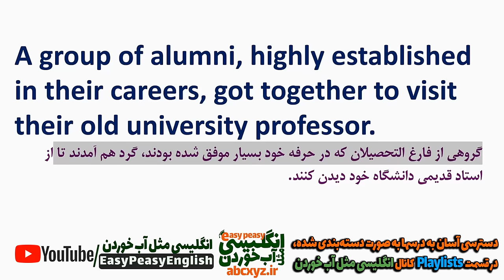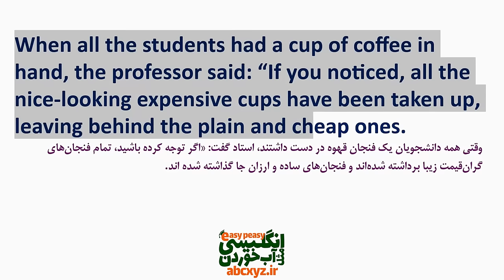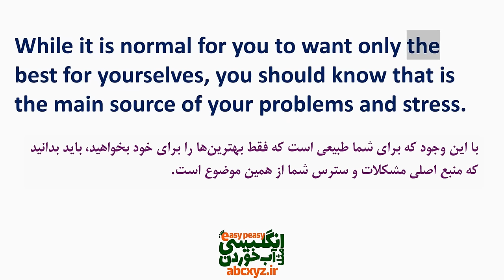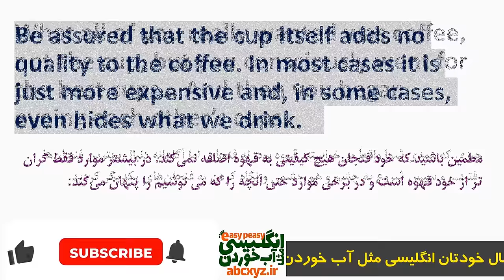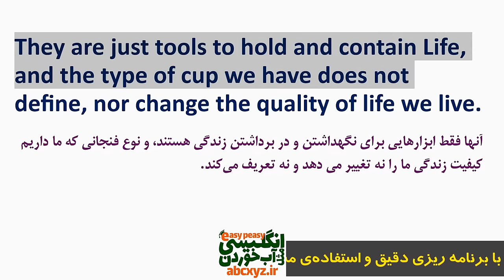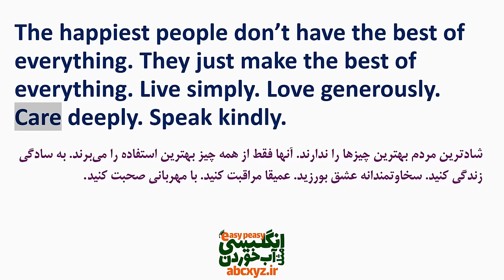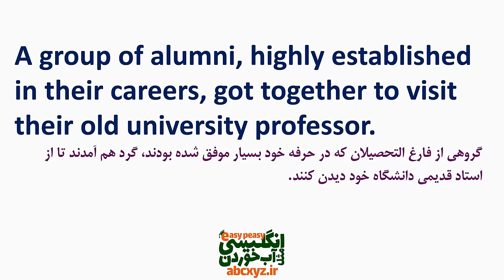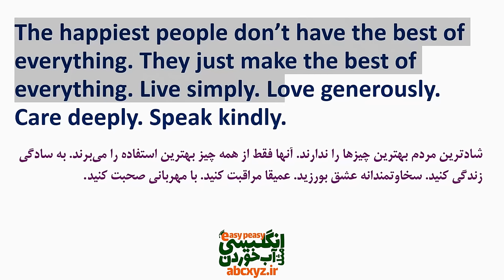یادگیری سریع زبان با داستان قهوه زندگی به انگلیسی با ترجمه فارسی و تلفظ درست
در این سری از درسهای داستان ها و قصه های انگلیسی با ترجمه فارسی و تلفظ و بیان هر لغت مهم و هر عبارت و هر جمله گام به گام برای شما عزیزان بیان شده است تا با درک کامل و با داستان ها تمرین کنید و پیش بروید؛ نکته‌ی مهمی که باید در نظر داشته باشید  این است که در هر مرحله مطمین شوید که به بیان و روخوانی دقیق همان بخش مسلط شده اید و سپس به بخش بعدی داستان مراجعه کنید.
در انتهای هر بخش می‌توانید توانمندی خودتان در بیان داستان را محک بزنید و در صورتی که این مهارت در شما ایجاد نشده است لازم است که دوباره آن بخش را تمرین کنید.
با برنامه ریزی دقیق و استفاده‌ی مستمر از درسهای کانال انگلیسی مثل آب خوردن رشد بی‌نظیری در یادگیری انگلیسی خود خواهید داشت که تا کنون تجربه نکرده بودید    گواه و تایید این گفته موفقیت هزاران زبان آموز عزیزی است که تا بحال از درسهای کانال استفاده کرده اند و به موفقیت دست یافته اند.
برای همراهی و حمایت شما عزیزان از کانال خودتان انگلیسی مثل آب خوردن بینهایت سپاسگزاریم.
بخشهای داستان جالب و آموزنده قهوه ی زندگی یا Life Is Like A Cup Of Coffee
00:00 یادگیری انگلیسی با داستان انگلیسی
01:29 بخش اول یادگیری انگلیسی با داستان کوتاه انگلیسی
07:12 بخش دوم آموزش انگلیسی با داستان آموزنده انگلیسی
14:08 بخش سوم داستان کوتاه انگلیسی با ترجمه فارسی
18:33 بخش چهارم یادگیری داستان انگیزشی انگلیسی
20:50 بخش پنجم آموزش زبان با داستان انگلیسی با ترجمه فارسی
24:02 بخش ششم یادگیری زبان انگلیسی با داستان انگلیسی
26:56 بخش هفتم داستان انگلیسی با معنی فارسی
28:52 بخش هشتم آموزش انگلیسی با داستان های جالب
31:45 بخش نهم داستان جالب انگلیسی با معنی فارسی
34:00 بخش دهم داستان انگلیسی زندگی با ترجمه فارسی
36:56 تقویت انگلیسی با داستان انگلیسی
38:01 سریع خواندن داستان انگلیسی قهوه زندگی با ترجمه فارسی
40:05 سپاس برای همراهی شما در یادگیری انگلیسی با داستان